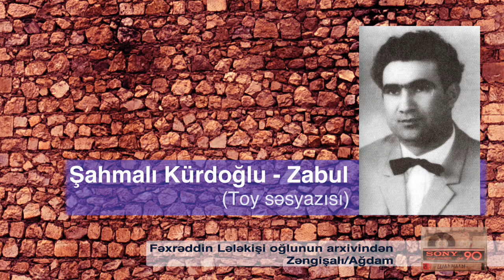Şahmalı Kürdoğlu - Zabul (toy səsyazısı)